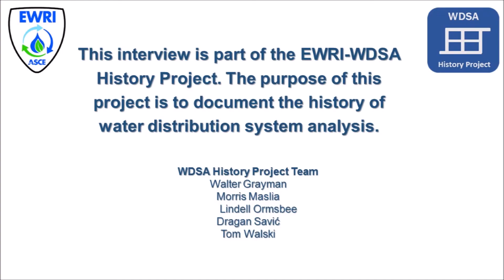Allan Lambert WDSA History Interview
WDSA History Project Interview with Allan Lambert. Recorded on September 6, 2017 in Sheffield, UK. Interview conducted by Kobus van Zyl.